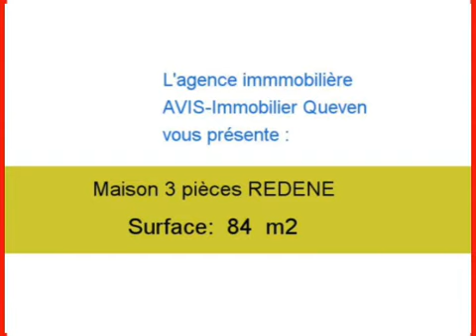Location Maison REDENE 29300 - 84 m2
Cliquez sur ce lien pour en savoir plus (prix, contacts)

A louer à REDENE une maison de 84 m2.

Annonce immobilière : Location Maison REDENE 29300 Finistère